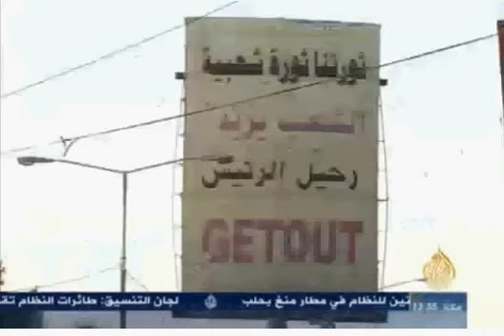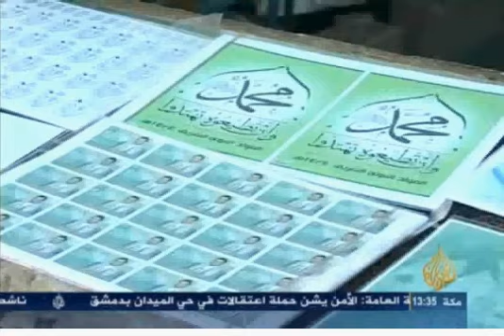تقرير صفاء كرمان عن التواجد الحوثي في الثورة اليمنية في الذكرى الثانية للثورة اليمنية